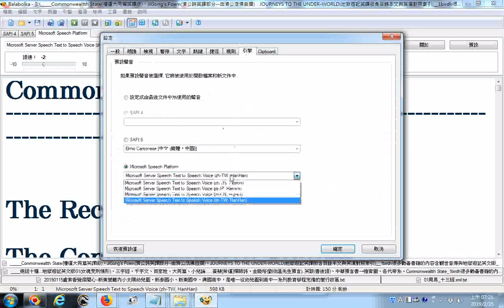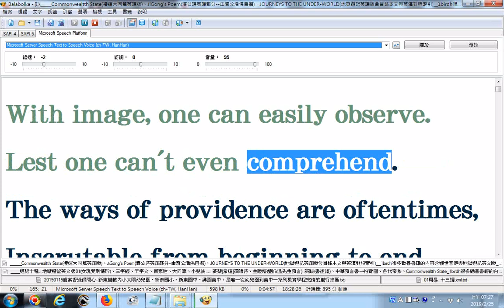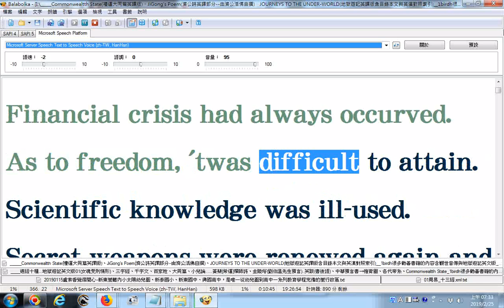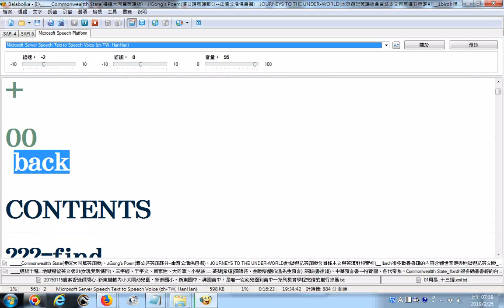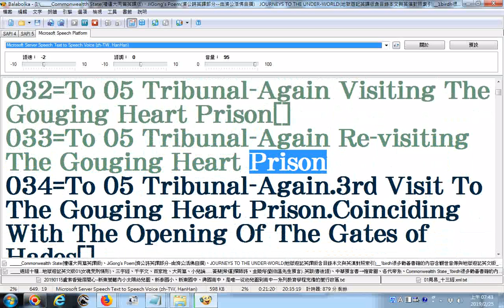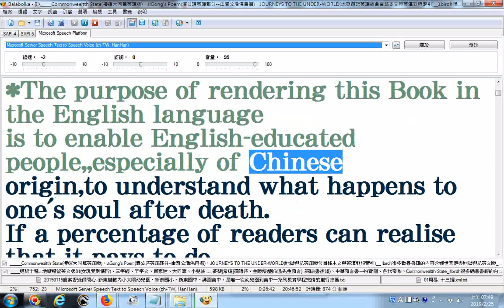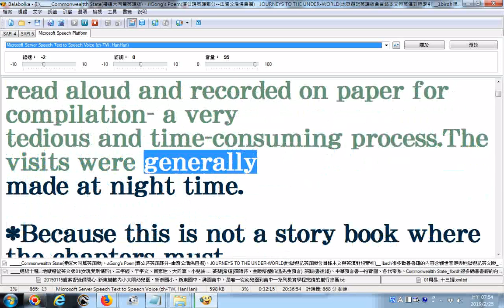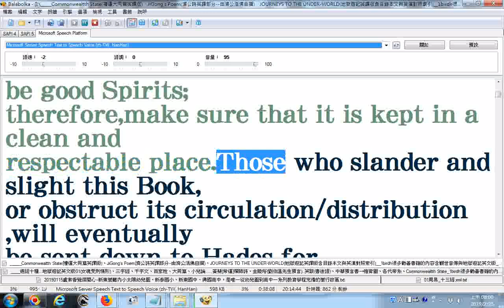Commonwealtth State禮運大同篇英譯版、JiGong's Poem濟公詩英譯部分 由濟公活佛自撰 1birdh很多勸善書籍的內容含觀世音傳與地獄遊記英文版 使用電腦程式Bal